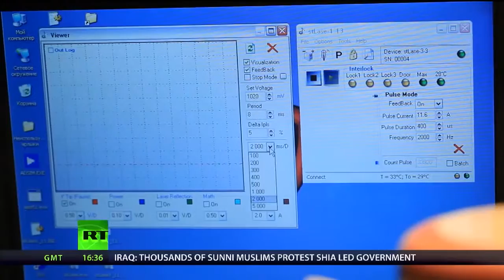Laser technology in NRU ITMO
TV Channel Russia today.
Laser technology in National Research University of Informational Technology, Mechanics and Optics.
Laser scalpel and medicine.
Репортаж с кафедры Лазерной техники и Биомедицинской техники